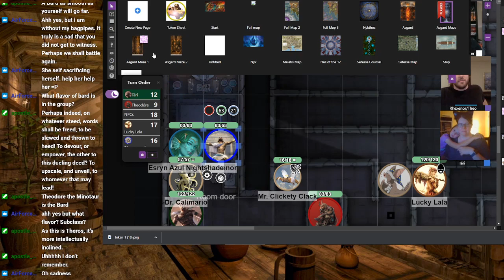Theros ep 72: Under Asgard